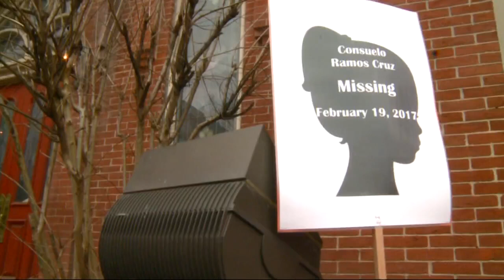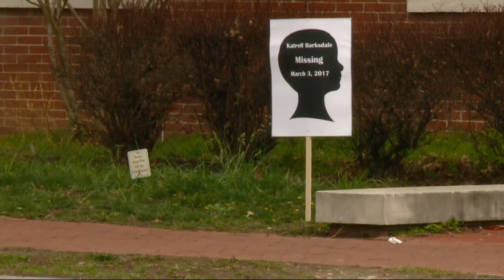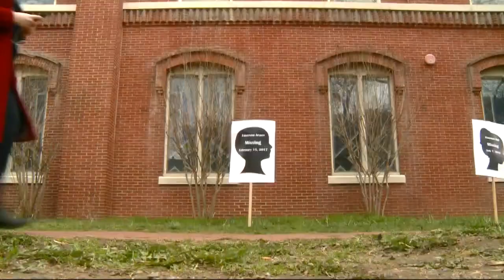Concern for missing teen cases in DC